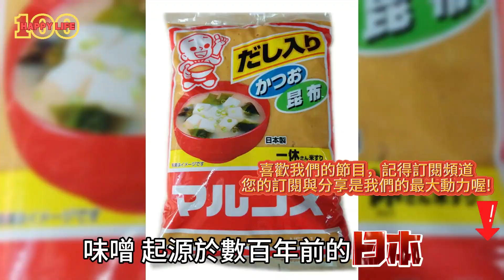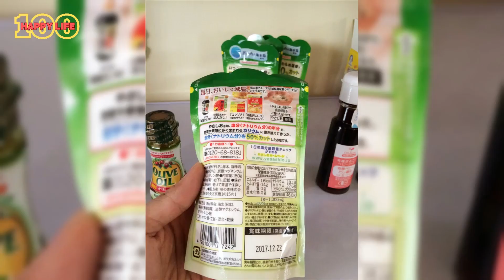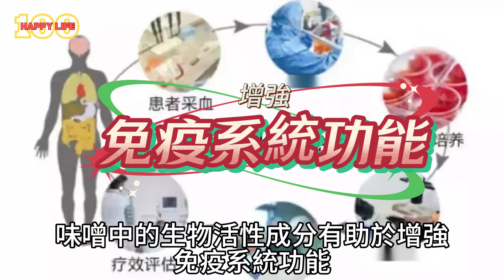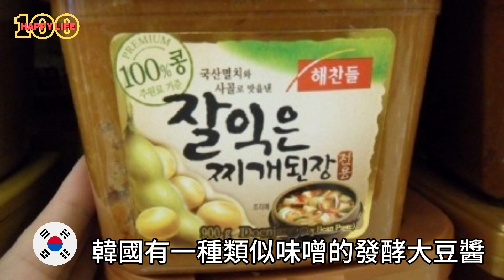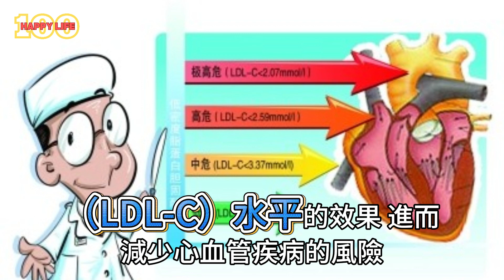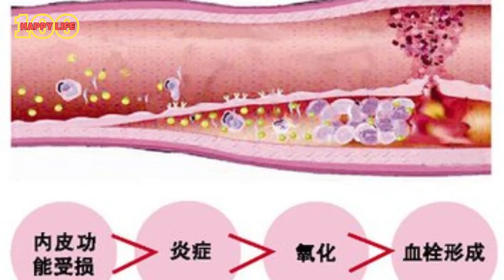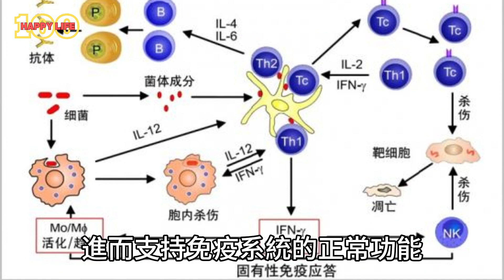日本人長壽之道!有味噌沒醫生!一天一碗，提升免疫力!長壽防癌抗老就靠它!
融入日本風情，呈現百年傳承的味噌製作工藝與應用之美。透過深入剖析味噌的豐富營養成分，揭開其對心血管、消化系統和免疫系統的神奇影響。以專業的視角，呈現味噌如何在當代生活中成為營養均衡、長壽健康的一部分。體驗食物與生活完美結合的藝術，這就是"樂活人生100"帶給您的專業與饗宴。